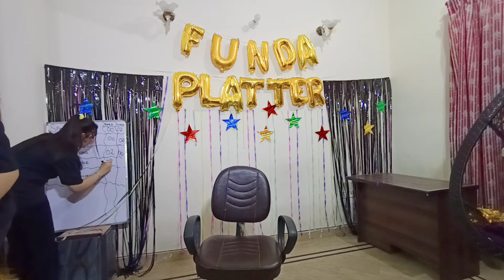Musical Chair - Game Show Aisay Chale Ga - Season 1 - Day 10 - Part4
Musical Chair - Game Show Aisay Chale Ga - Queen of the month - Day 10 - Part4